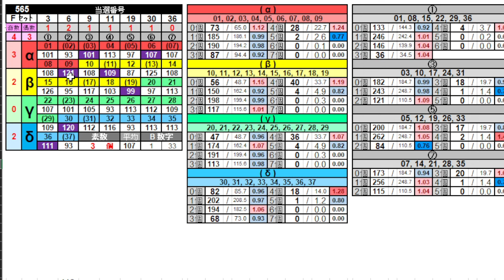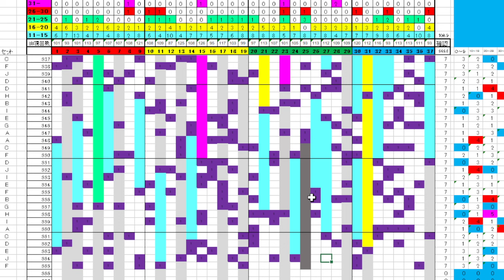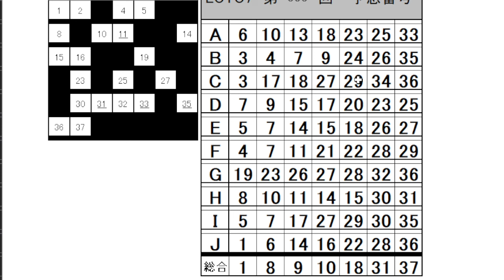【ロト７】第 566 回 予想 (2024年3月15日抽選)